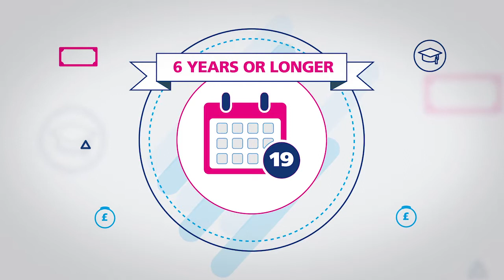Don't let money get in the way of a Doctorate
Don’t let money get in the way of university.